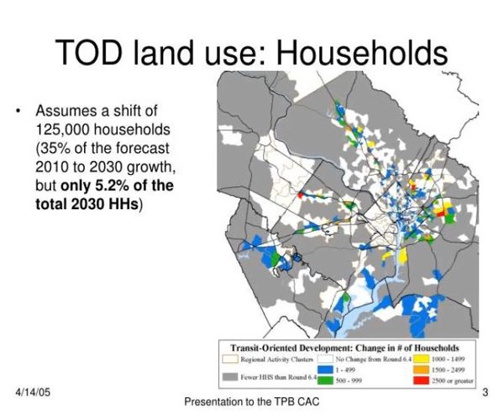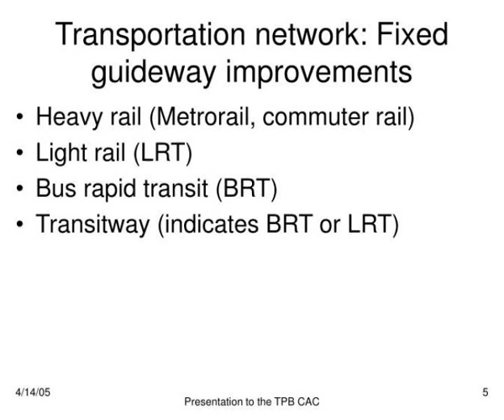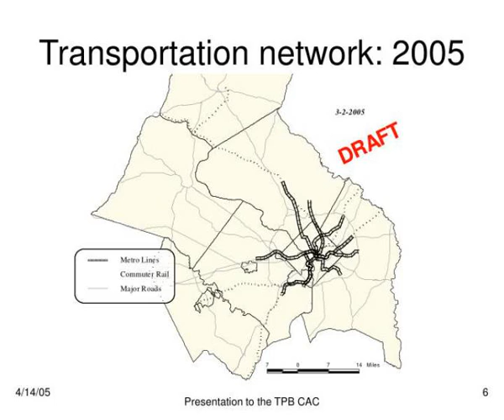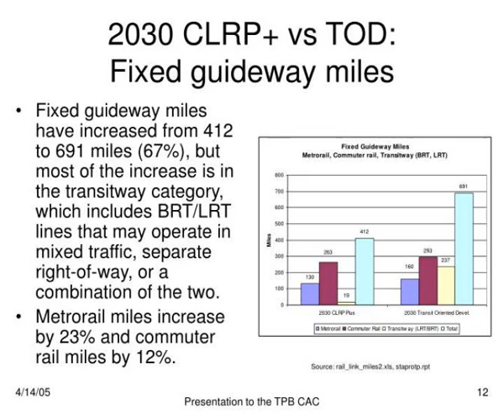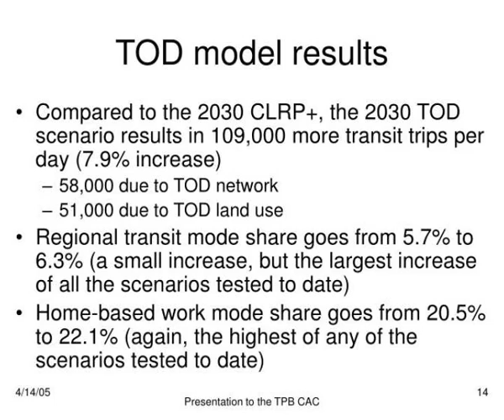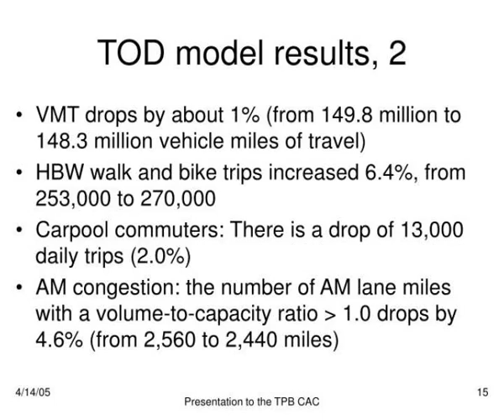2030 transit oriented development scenario travel model results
2030 transit oriented development scenario travel model results
2030 Transit-Oriented Development Scenario: Travel Model Results.  Presentation to the TPB Citizen Advisory Committee  April 14, 2005  Regional Mobility and Accessibility Study  Don McAuslan for Mark Moran  Metropolitan Washington Council of Governments.  TodScenTravMod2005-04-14.ppt. Slideshow 3030099 by page
 show1 : 2030 transit oriented development scenario travel model results

 show2 : Tod scenario what is it

 show3 : Tod land use households

 show4 : Tod land use jobs

 show5 : Transportation network fixed guideway improvements

 show6 : Transportation network 2005

 show7 : Transportation network 2030 clrp

 show8 : Transportation network 2030 clrp1

 show9 : Transportation network tod map 1 of 2

 show10 : Transportation network tod map 2 of 2

 show11 : Map legend fixed guideway extensions in tod network

 show12 : 2030 clrp vs tod fixed guideway miles

 show13 : 2030 transit oriented development scenario travel model results

 show14 : Tod model results

 show15 : Tod model results 2

 show16 : 2030 transit oriented development scenario travel model results

 show17 : 2030 transit oriented development scenario travel model results

 show18 : Acknowledgments

 show19 : Thank you